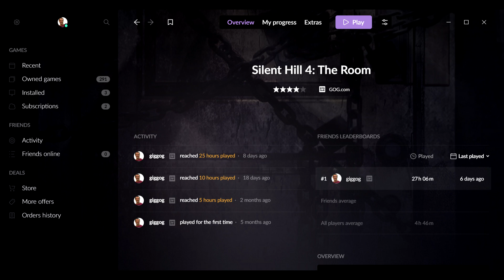SILENT HILL 4:THE ROOM 10 ปี Revisit [กึ่ง PODCAST ดูได้ ฟังดี EP.11]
สมัครเป็นสมาชิกของช่องนี้เพื่อเป็นกำลังใจให้Admin

เกมดี เกมดัง เล่าสู่กันฟังเเบบเจาะลึก